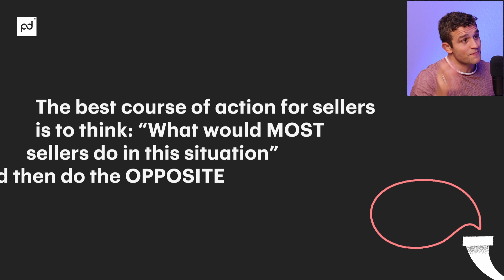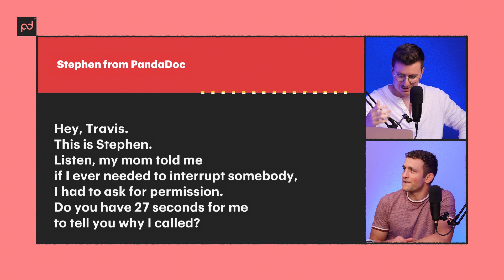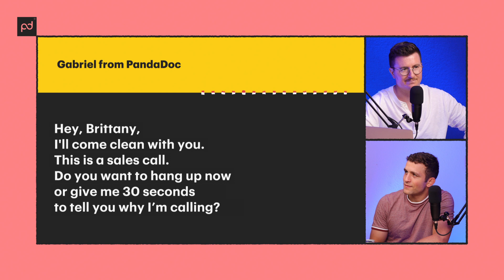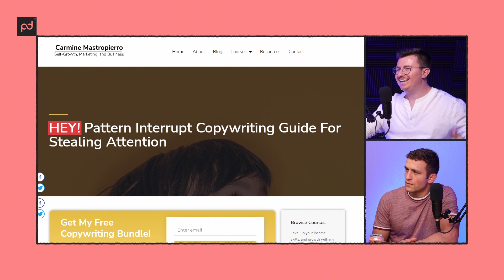Perfecting your pattern interrupts to get noticed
In this episode, Travis chats with Nick Cegelski, the host of 30 Minutes to President’s Club – the most popular sales podcast in the world.

Nick and Travis review pattern interrupts used in sales calls, emails, and content.

If you’re looking for some new pattern interrupts to test out, tune in and take notes!

In this episode, you’ll learn about:
- The history of pattern interrupts
- Pattern interrupts you can try out for calls, emails, and content
- The framework for crafting new pattern interrupts

📖 CHAPTERS
1:18 - Pattern interrupts that literally "slap"
3:28 - 5 facts about pattern interrupts you didn't know
7:44 - Why to tell your prospects why you're NOT a fit
9:35 - 2 pattern interrupts you can try out that we used
20:27 - Email pattern interrupts to test
29:32 - Content pattern interrupts in your writing